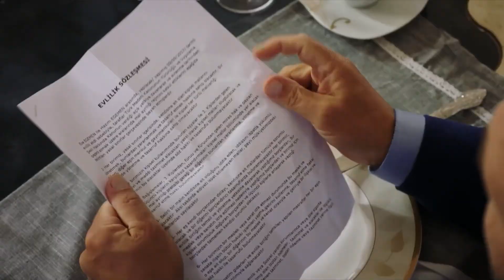Gran Lección De Ece A Las Criadas De La Casa - La Señora Fazilet y Sus Hijas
Gran Lección De Ece A Las Criadas De La Casa - ¡SOY "LA SEÑORA" ECE!
(Doblaje Español)

Producción: Avşar Film
Guion: Sırma Yanık
Dirección: Murat Saraçoğlu

Protagonistas:
Fazilet Çamkıran: Nazan Kesal
Hazan Çamkıran: Deniz Baysal
Ece Çamkıran: Afra Saraçoğlu
Hazım Egemen: Mahir Günşiray
Güzide Egemen: Gülsen Tuncer
Yağız Egemen: Çağlar Ertuğrul
Sinan Egemen: Alp Navruz
Gökhan Egemen: Tolga Güleç